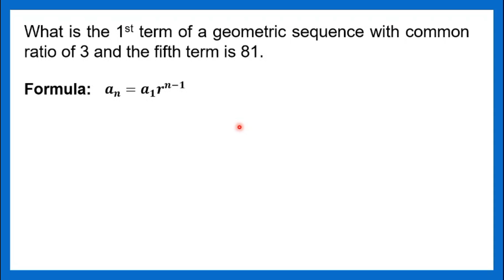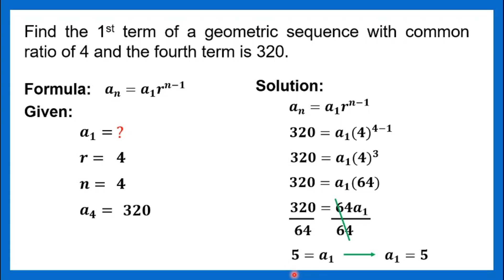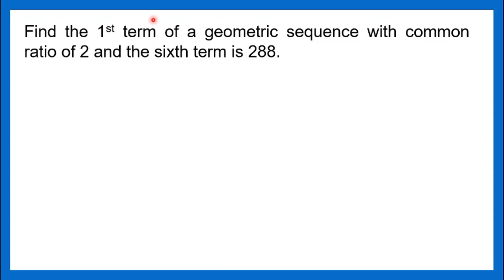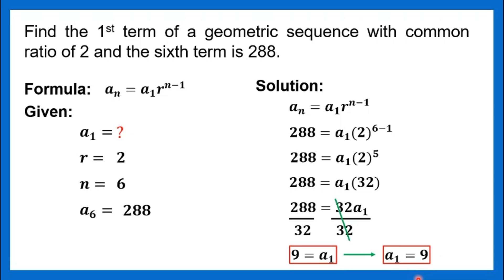[TAGALOG] Grade 10 Math Lesson: SOLVING GEOMETRIC SEQUENCE (Part II)- FINDING THE FIRST TERM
Grade 10 Math Lesson: YouMore Kwenturuan tungkol sa kung paano mag-solve ng First Term of a Geometric Sequence. Happy Learning!